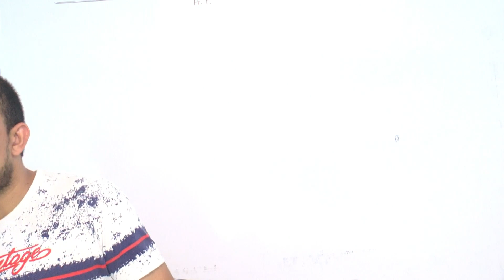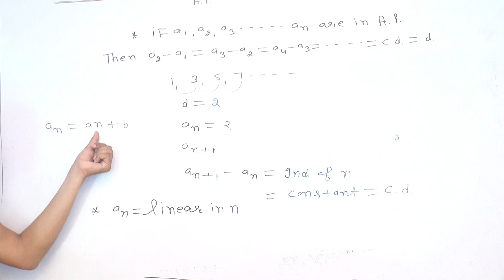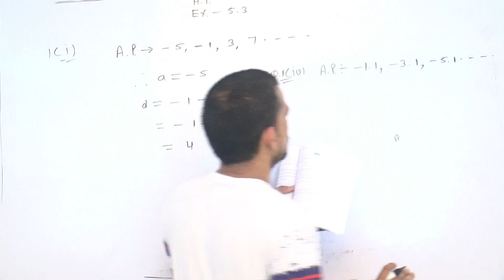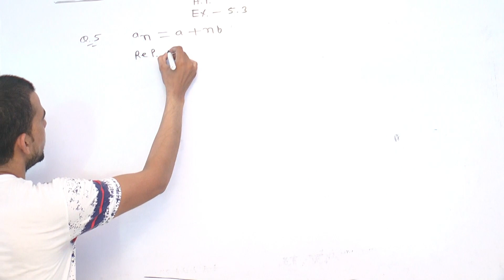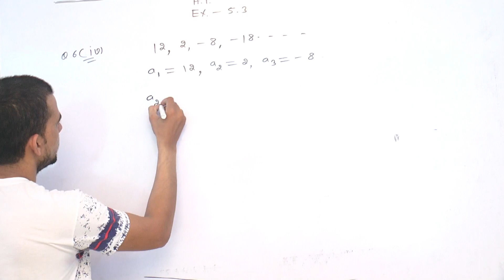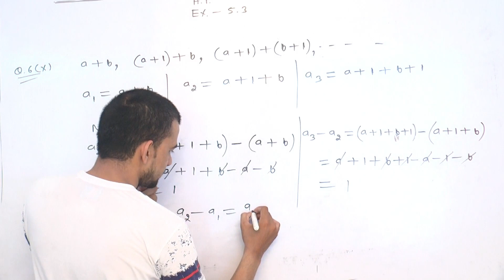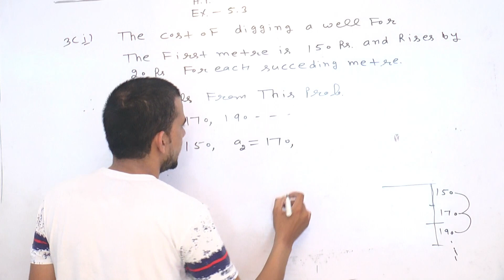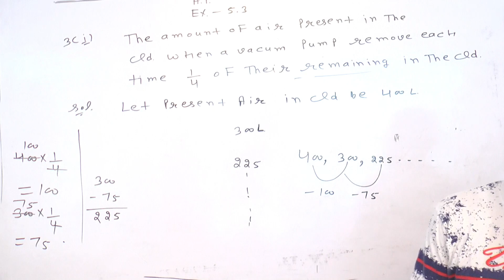EX-5.3 OF 10TH CLASS IN R.D. SHARMA MATHS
TOPIC-ARITHMETIC PROGRESSION IN R.D. SHARMA MATHS